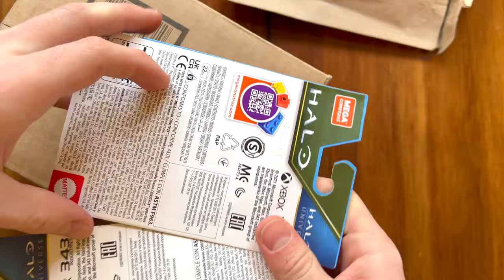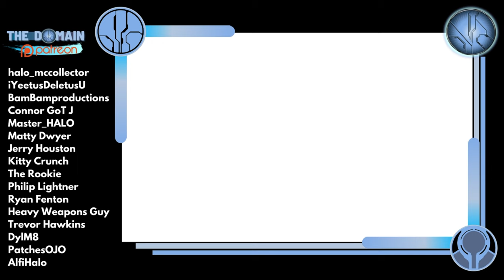Man Gets Attacked by Halo Mega Construx in 4k 😢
1 Like = 1 Prayer